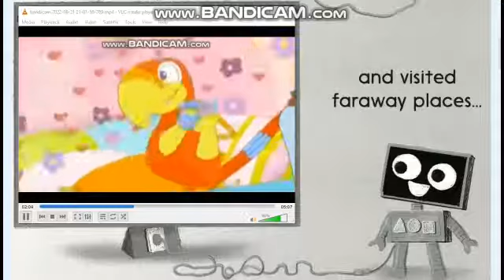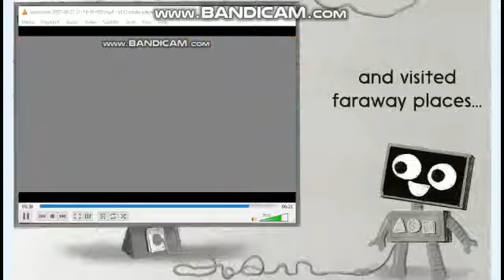Maya & Miguel Ep. 505: - Puppy Love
A little dog follows Miguel home one day and ends up having puppies in Miguel's closet.